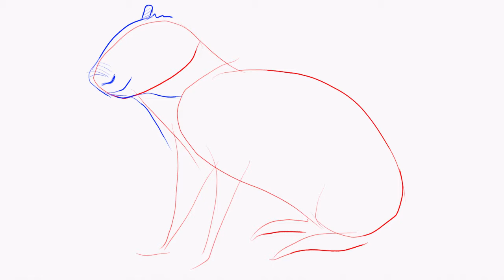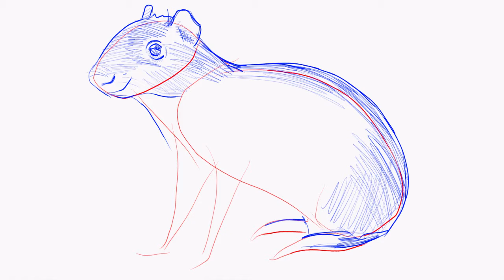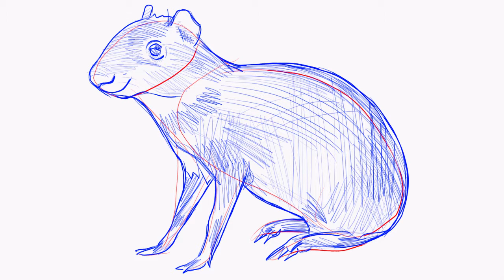How to draw an agouti